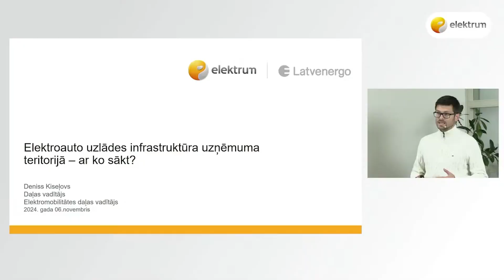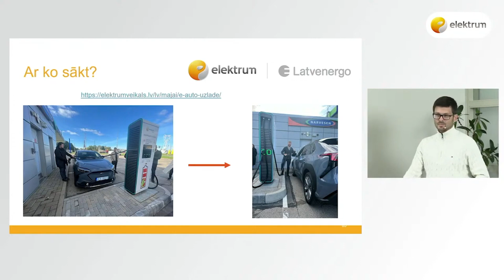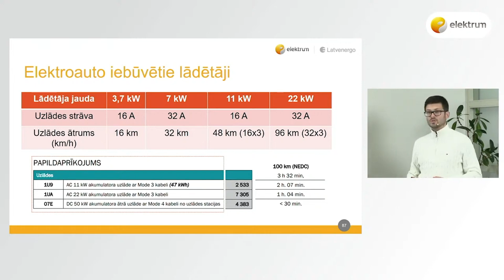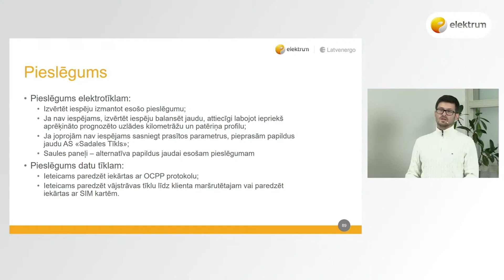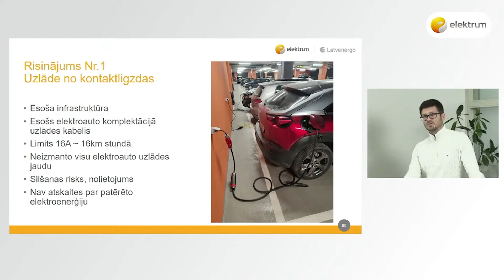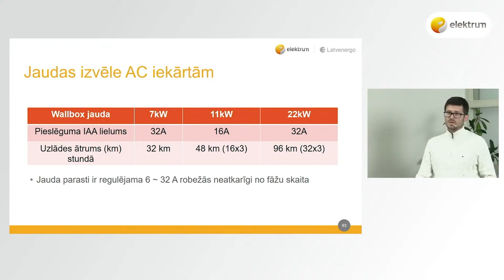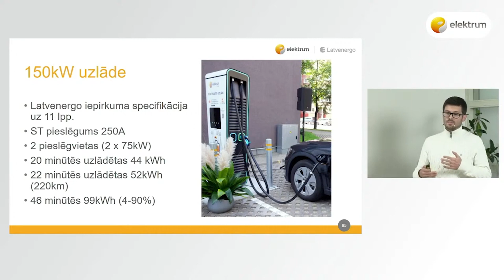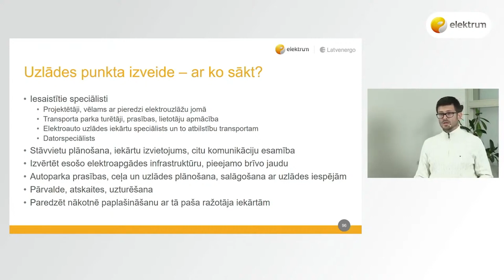Elektroauto uzlādes infrastruktūras risinājumi uzņēmumiem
Deniss Kiseļovs, AS "Latvenergo" Elektromobilitātes daļas vadītājs